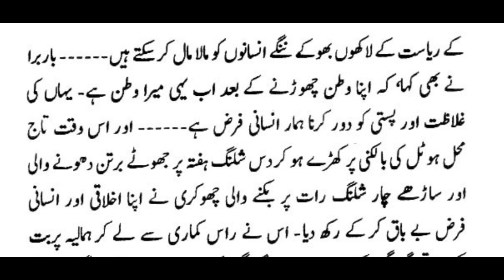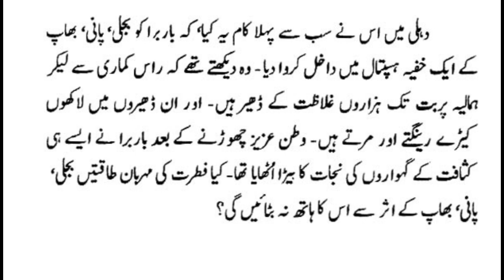Qudrat Ullah Shahab | A Short Urdu Story - Afsaana Do Ranga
Do Ranga is a short Urdu Story / Afsaana from the compilation of Qudrat Ullah Shahab’s compilation Nafsanay. It is a famous compilation of Qudrat Ullah Shahab. Its short stories seem to increase the brilliance of Urdu Literature. In these stories, the author has presented the burning problems of life in a lovely manner. Especially, Ghareeb Khana, Do Ranga, Sab Ka Malik, Jaal, Talash, Jaltarang, and Pehli Tankhwa seems to address many common social problems.
Qudrat Ullah Shahab is Pakistan's renowned civil servant and Urdu writer. He was born on February 26, 1917, in Gilgit. After completing his MA in English Literature from Government College, Lahore in 1941, he joined the Indian Civil Service. Initially, he performed his services in Bihar, Orissa, and Bengal. Since the formation of Pakistan, he has held several important administrative positions, including Secretary-General of Independent Kashmir, Federal Secretary to the Ministry of Information, Deputy Commissioner of Jhang, Director of Industries to the Government of Punjab, and Private Secretary to Secretary-General Ghulam Muhammad, Iskander Mirza and President Ayub Khan, Secretary, Information and Pakistan's Ambassador to the Netherlands and Secretary of Education.
An important achievement of Qudratullah Shahab was the formation of the Pakistan Reuters Guild. He himself was a good Urdu writer. His writings include Yaa-Khuda, Nafsaane, Maan Jii, and Surkh Fita besides his autobiography Shahab-Nama.
Qudratullah Shahab passed away on July 24, 1986, in Islamabad, and the grave of Qudrat Ullah Shahab is in H-8 graveyard of Islamabad.